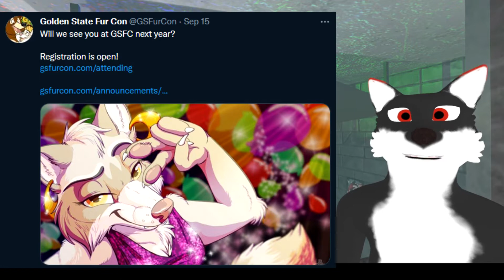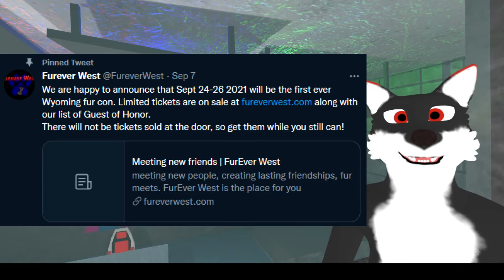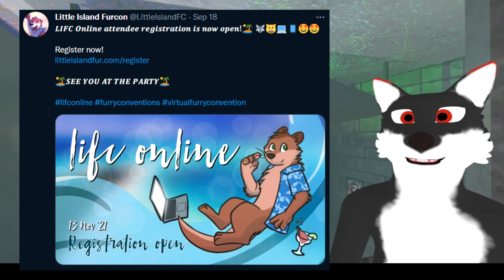Grovel Reports Sept 20th 2021 - PreReg + Dealers Den Furry News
Hello and welcome to week three of this months Grovel Reports!

Banners used in the channel were made by Slushi